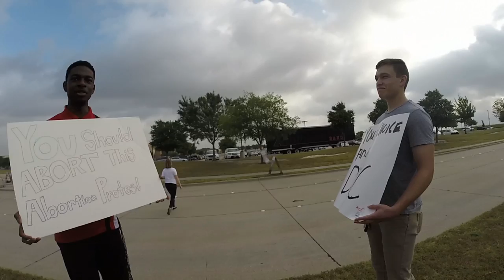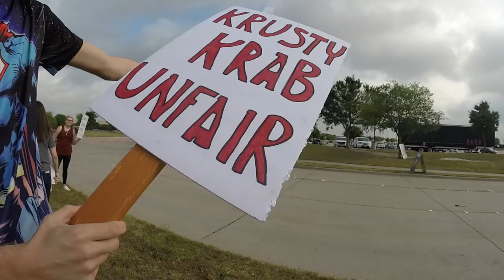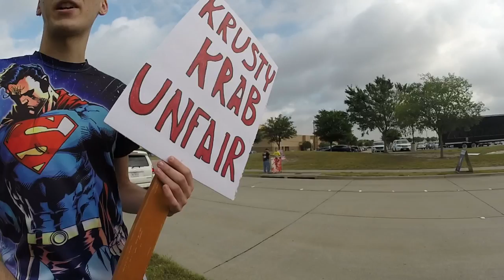Abolitionist Joe with Kids at Liberty High School Frisco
Joe Salant talking with many different kids at Liberty High School Frisco Texas, one mom gets all upset.